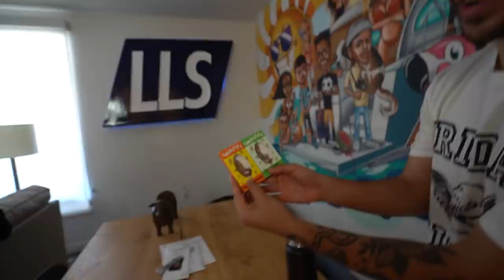Trying GROSS Candy!